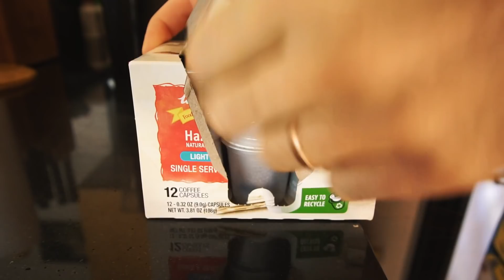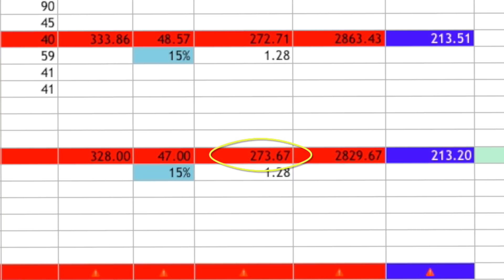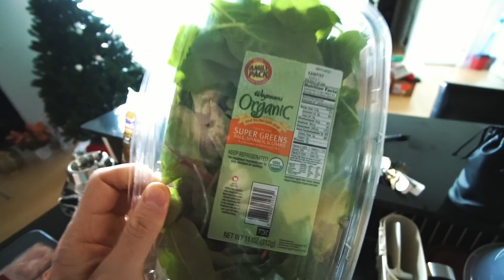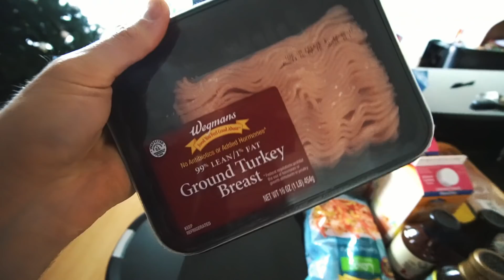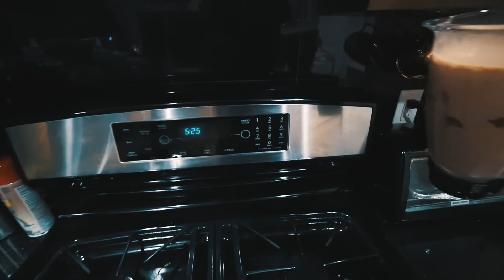Lean Bulk Diet Diary 05 | FULL DAY OF EATING BODYBUILDING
THINGS I USE ALL THE TIME:

P28 Bread

PB2 (Peanut Butter)

Whey Protein Powder

Food Scale

Liquid Sweetener

Coconut Flour

Low Carb Tortillas & Wraps

Low Carb Pasta

Calorie-Free Chocolate Syrup